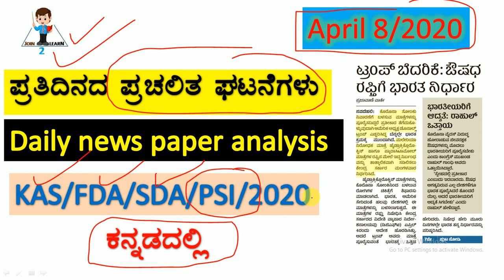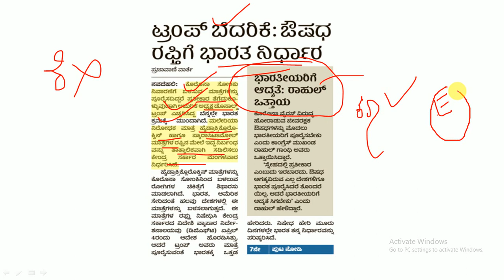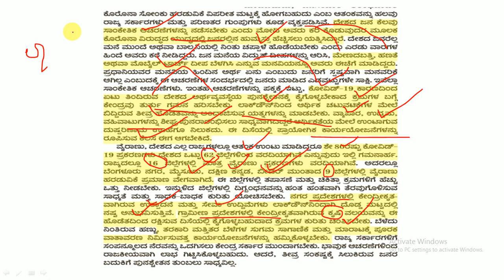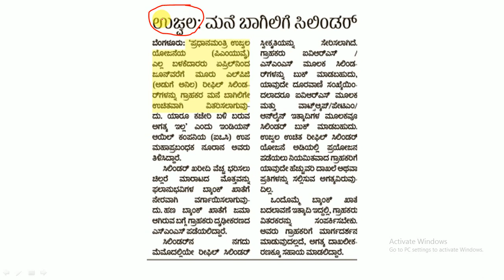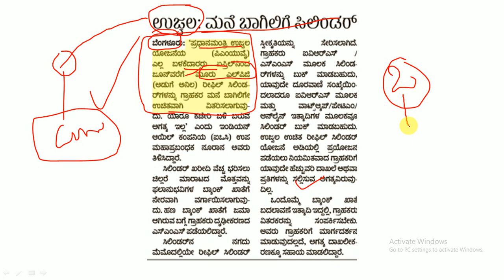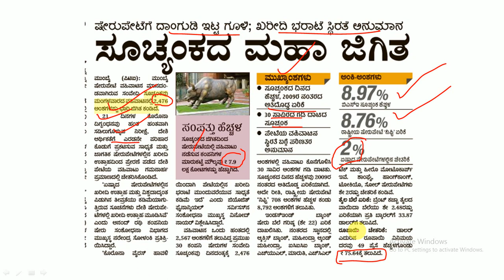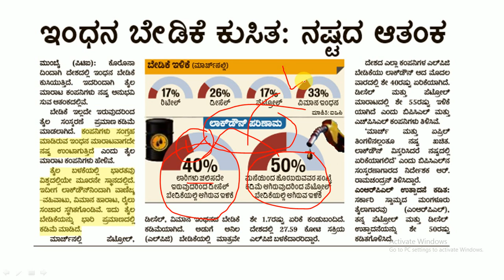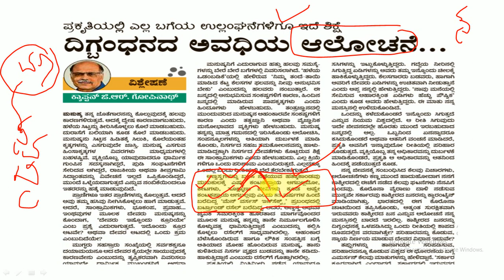Daily current affairs/ 8 April 2020 / current affairs in Kannada